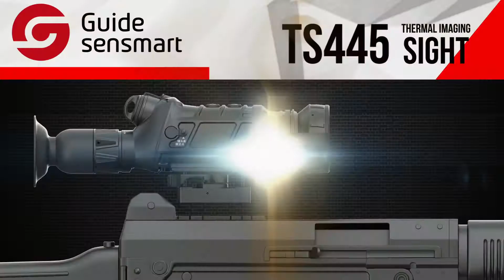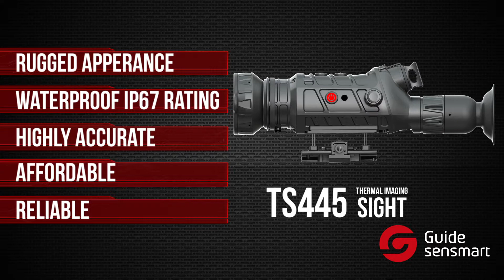Thermal Riflescope GuideSensmart TS Series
TS series are Guide’s new thermal imaging sight. It features a high frame rate for fluid images when observing dynamic objects. The battery can be inserted either way for ergonomic use at night. TS series really gives hunters and outdoor enthusiasts the ability to see clearly in total darkness.